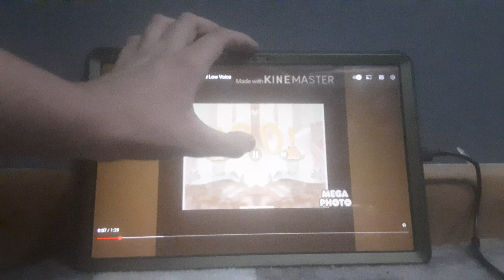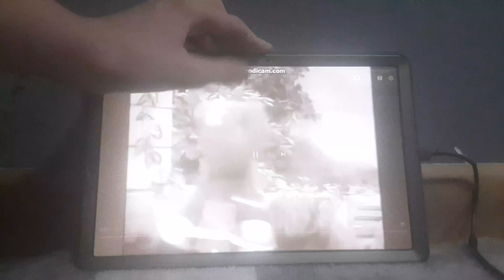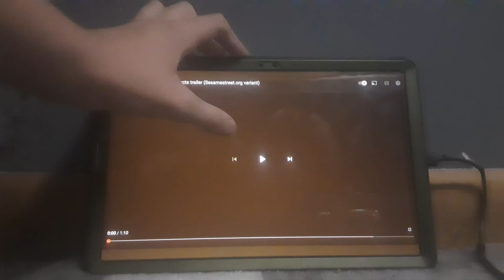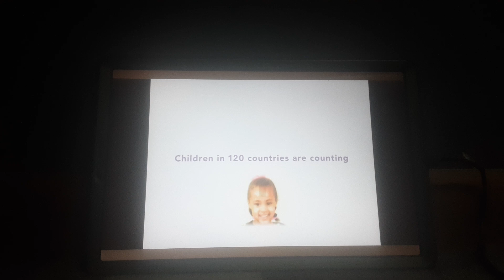Sesame Workshop Around the World Promo Bloopers 19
TIM LAGASSE as Director
JOHN WILLIAMS III as John-John
SAMANTHA RIVERA as Samantha
MATT VOGEL as Big Bird
ERIC JACOBSON as Grover
JERRY NELSON as Count Von Count
STEVE WHITMIRE as Kermit the Frog
KEVIN CLASH as Elmo
CAROLL SPINNEY as Big Bird
FRANK OZ as Grover
WALID MOHAMED M. BADR as Nimnim
DINA AL-SALEH as Khokha
JOEY MAZZARINO as Filfil
DAMON BERRY as Elmo
LINDANI NKOSI as Moshe
NYANGA TSHABALALA as Zikwe
ROCÍA LARA as Lola
GHAZAL JAVED as Chamki
WHOOPI GOLDBERG as Herself
TRAVIS SCOTT as Himself

Based on "Sesame Street" Created by
JIM HENSON and JOAN GANZ COONEY